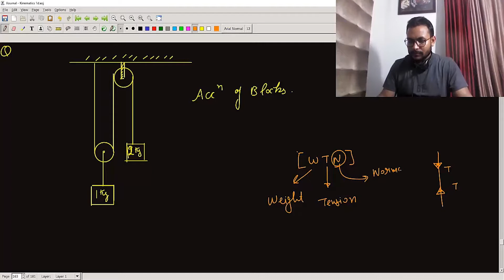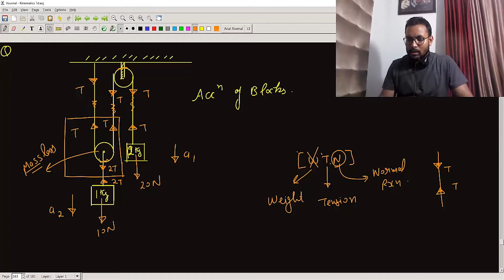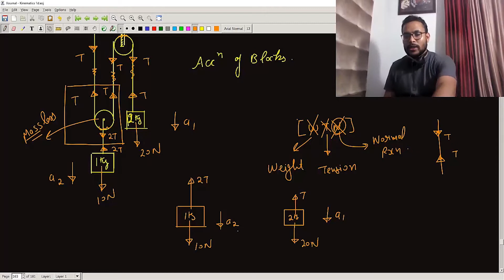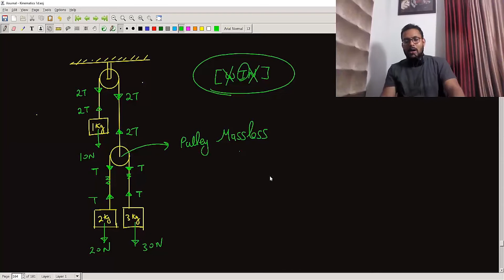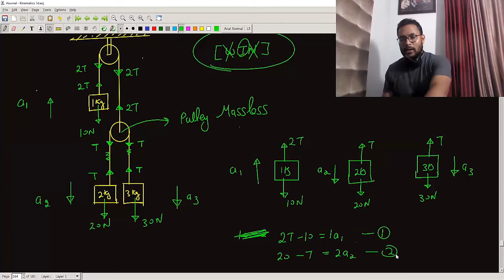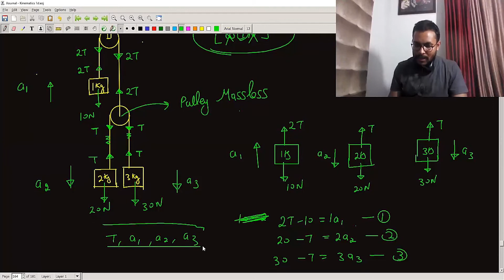Motion on Inclined Plane | Class 11 | Physics | JackFruit | Free Live Classes | Live 51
This was our free live session on 'Motion on Inclined Plane'. We now conduct these sessions daily at 9:00 PM.

JackFruit Free Live Classes Conquest Class 11th Ongoing!!

Join JackFruit's Live Classes Program Today!

About Jackfruit - Develop innovative and individualized learning experiences with technology which focus on usefulness/credibility/usability/accessibility of the content.